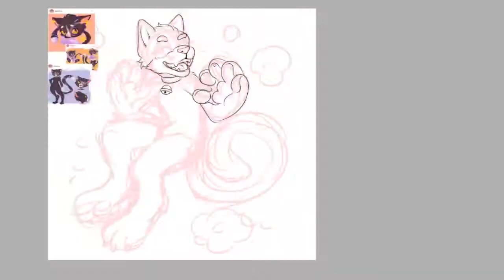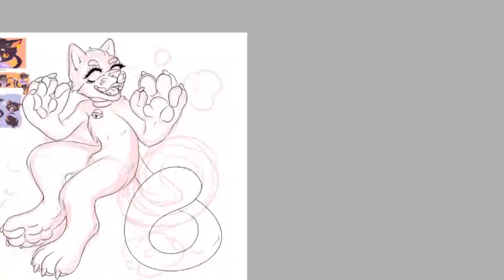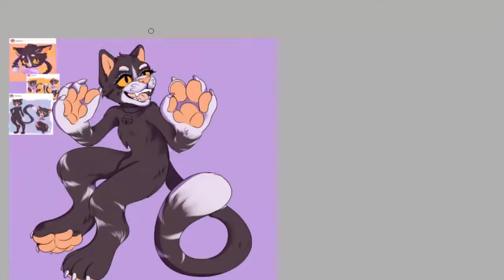FURRY/Flasho- Speedpaint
Holiwis my furiaticos i am yenix
I wanted to draw the flasho fursona